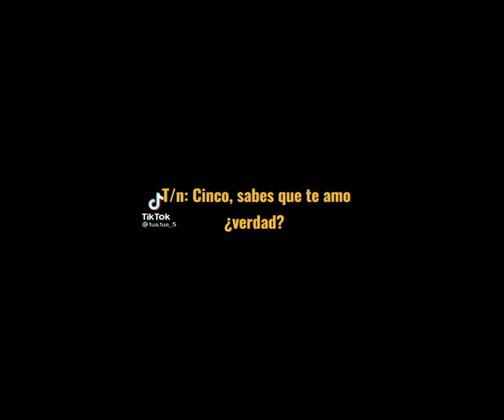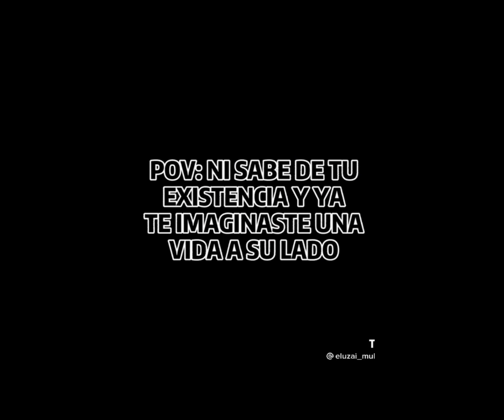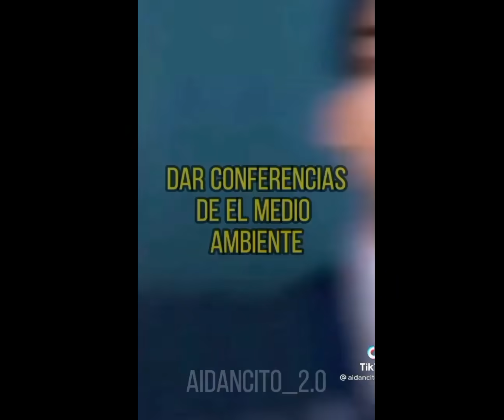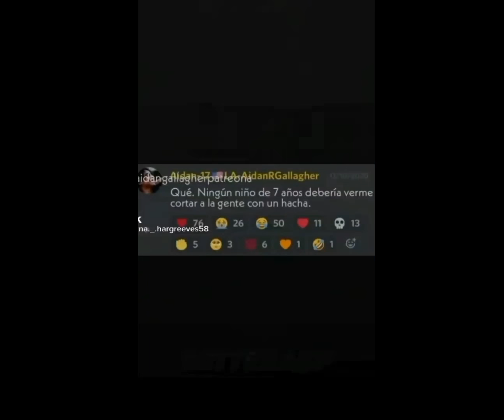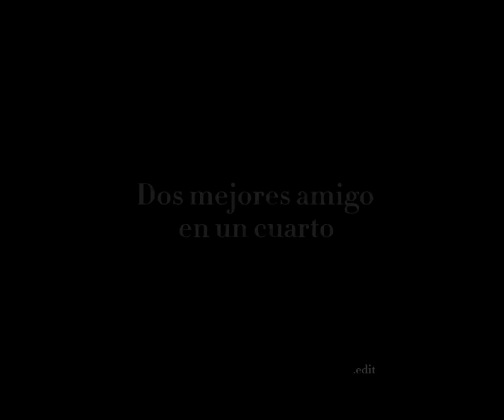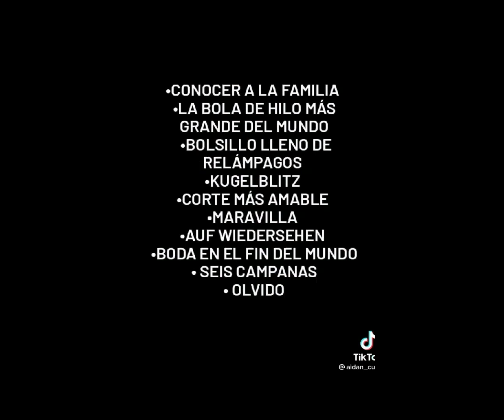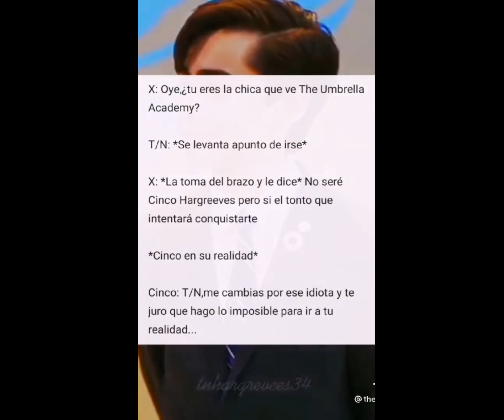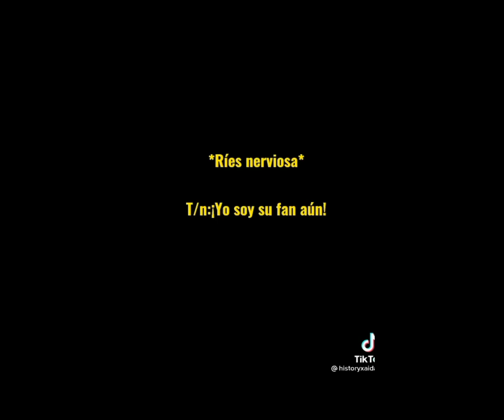Tik Toks sobre The Umbrella Academy/ Recopilación de Tik toks sobre THE UMBRELLA ACADEMY/ TUA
créditos a los Autores de los videos y de los Audios
Ya no se que subir😔✋, perdonen la inactividad.